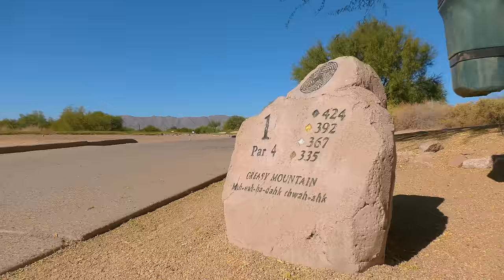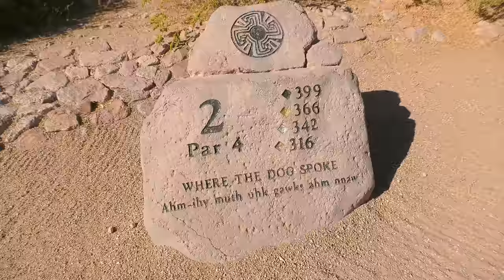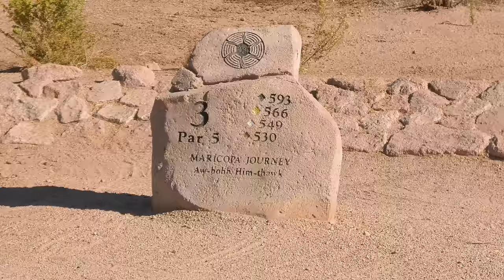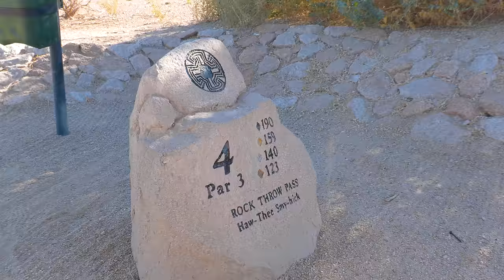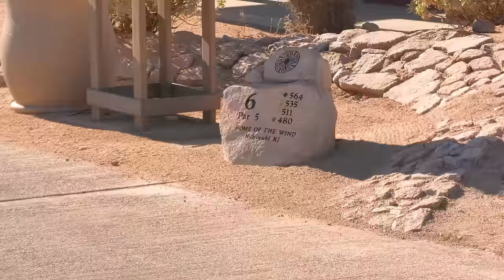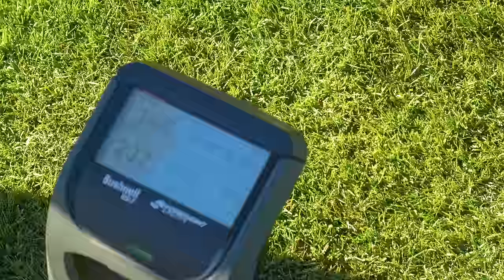Can Pro Golfers beat Social Media Golfers??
Visit Land Air Sea to get yourself a 54 tracker and ensure the safety of your golf clubs or other valuable assets.

Thank you Hannah and Fredrik!

CHECK OUT THE NEW SHORT GAME GAINS PUTTING MIRROR

Sara’s instagram!

Liking the video is super helpful.